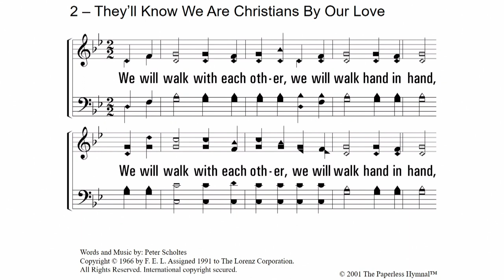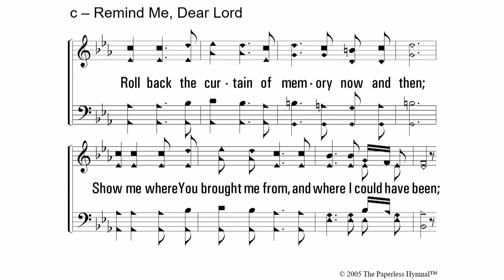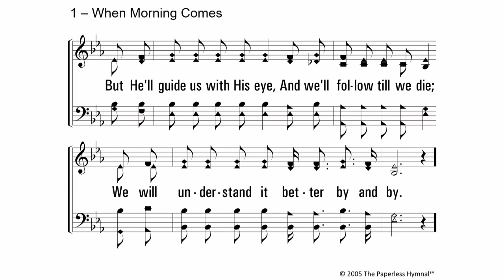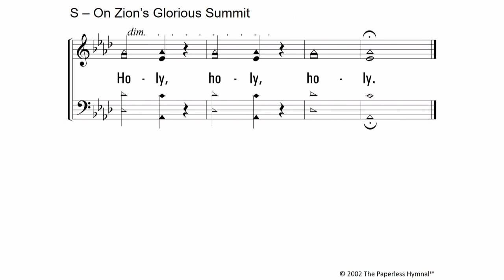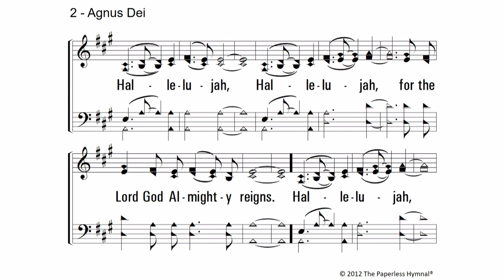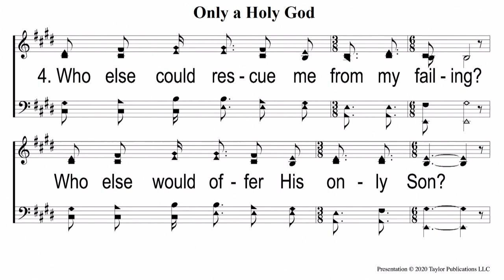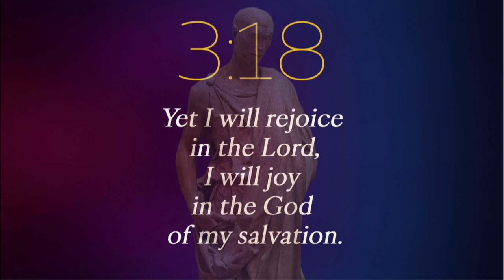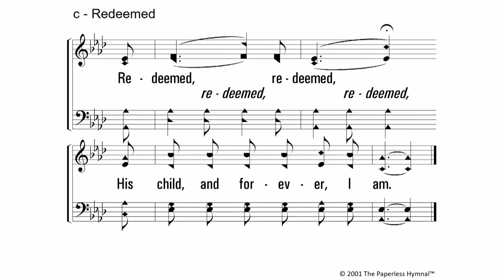Song Service - Habakkuk -Sunday PM Sept. 24, 2023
Sunday PM song service on September 24, 2023 - David Rogers